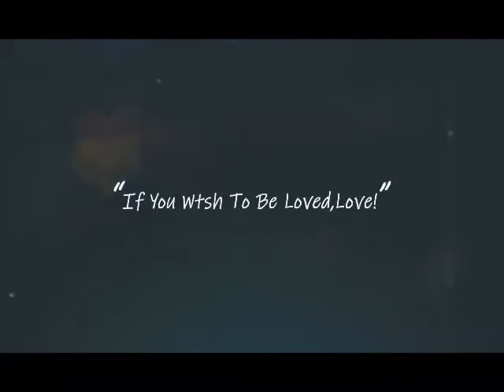Last din Aaradhya mama house🏢//At Nani home Morning breakfast//Aaru shocked kaha phuch gye//